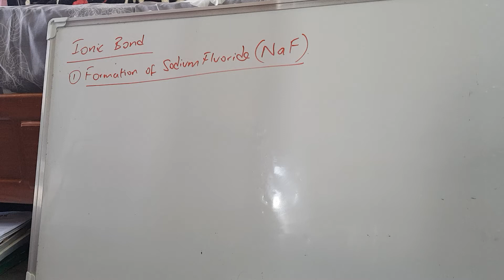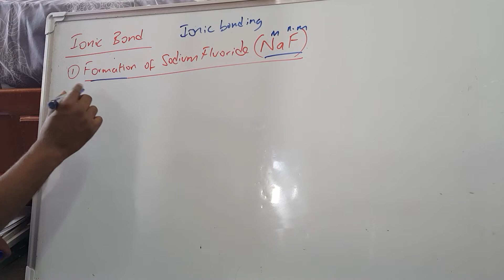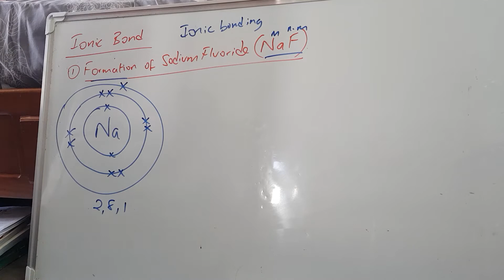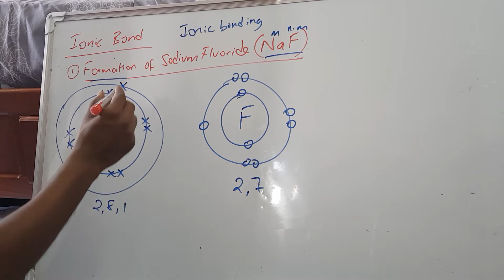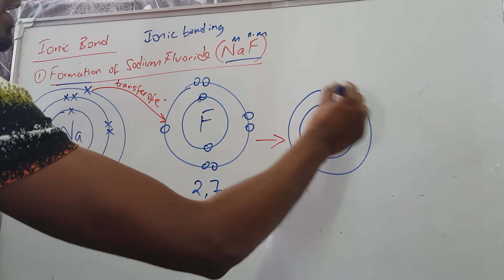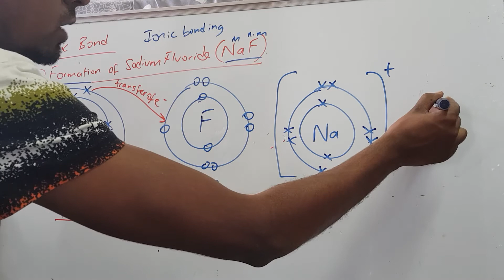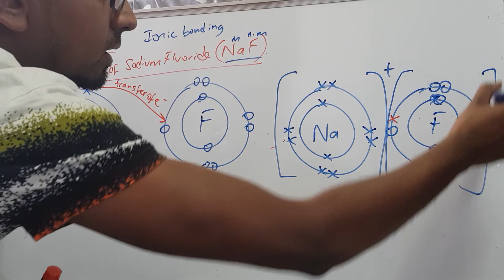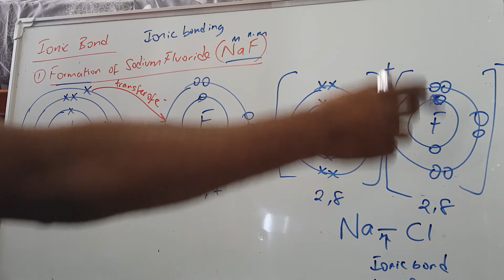Formation of sodium fluoride